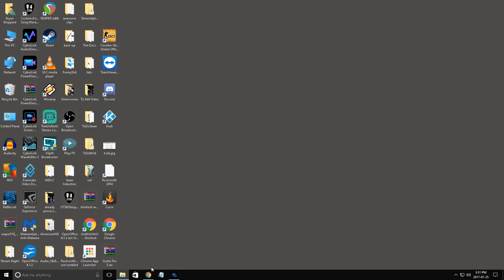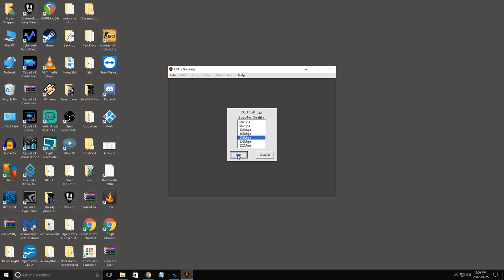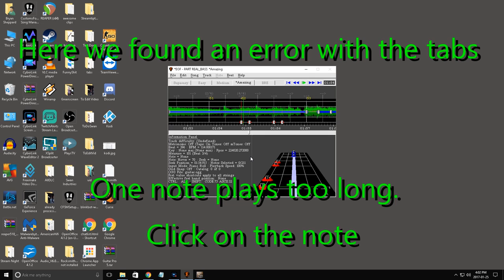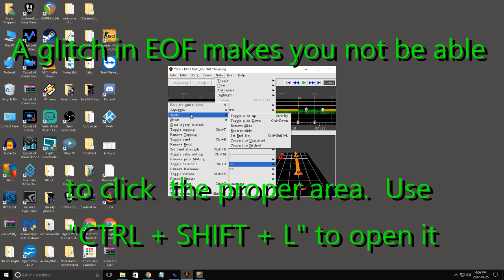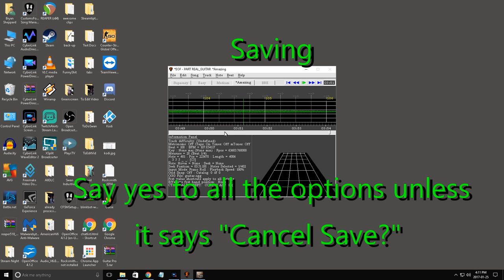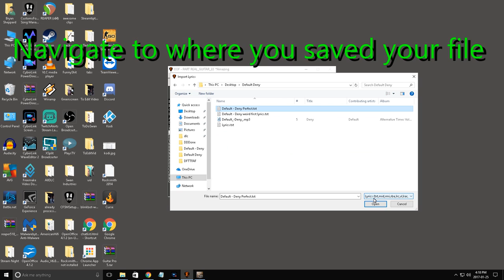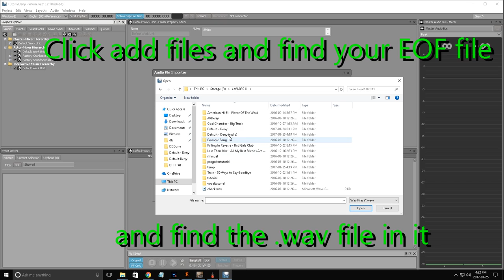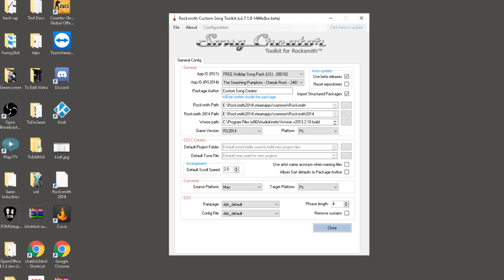Create your own Rocksmith 2014 Remastered CDLC. Step-By-Step Walkthru Tutorial for Beginners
In this tutorial I will show you how to create your own CDLC content for Rocksmith 2014 Remastered.

Be sure you have all programs listed at the beginning of the video

Be sure you are registered at Customsforge.com

Be sure to purchase all your MP3's and support all the artists.

I will be doing more tutorials on creating CDLC's so some more advanced things have not been covered in this tutorial.

Any questions pertaining to this tutorial I will be happy to try to answer in the comments.

Hope you all enjoy this video as it took a long time to do.

Equipment used:
Digitech Whammy DT Pedal
Rocksmith tone cable